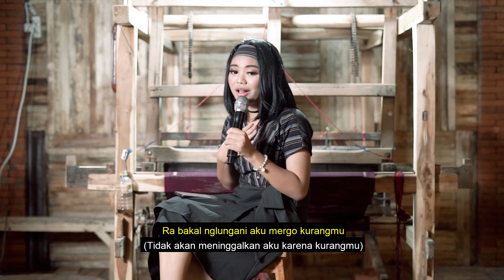LUNGO'O - "Yudanosel " || LIVE COVER AKUSTIK BY Sheila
Judul : ANGEL | Artis : Sheila | Cipt. : Yudanosel | edit : ZEDcinema

Lirik Lungo'O :

Aku wes lilo, uwes iso nompo
Yen lungamu mergo wong liyo.

Opo iseh kelingan koe ro aku
Seng tau ngancani susah senangmu
Nanging opo kenyataan
Koe ngelarani ati iki
Kabeh janji manismu ora ono bukti.

Aku ramekso koe dadi jodoku
Seng tak jalok tulus seko atimu
Nek pancen sliramu kui
Tulus tresno karo aku
Ra bakal lungani aku
Mergo kurangku.

Nggo ngopo aku nggondeli
Dinggo ngopo aku nggetuni
Jodoh lan rejeki
Neng tangane gusti.

Lungo’O yen pancen kowe ora tresno
Timbang neng kene jebule mung kepekso

Mergo kurangku.

Jodoh lan rejeki
Neng tangane gusti.

-Ciptaan : Yudanosel

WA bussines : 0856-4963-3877